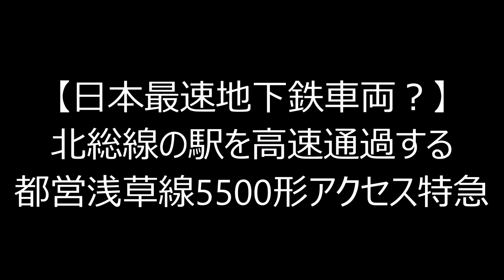【日本最速地下鉄車両‼️】北総線の駅を高速通過する 都営浅草線5500形アクセス特急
日本の各都市に広がる地下鉄の中には、郊外へ延びる私鉄・JR線と相互直通運転を行っている路線があり、中でも東京の地下鉄はその割合が高くなっています。その中でも都営地下鉄浅草線と京成押上線は、日本初の地下鉄と私鉄の相互乗り入れ路線として長い歴史を誇りますが、その後に乗り入れを始めた京浜急行電鉄や北総鉄道線内において、最高時速120キロの高速運転をしていることでも知られています。ほかにも乗り入れ路線は数多くありますが、時速100～110キロ程度が最高のことが多く、日本の地下鉄車両の中で、乗り入れ先で最も高い速度を出すのは都営浅草線の5500形ではないか？と私は考えています。
そんな都営地下鉄浅草線5500形の充当される「アクセス特急」の高速通過風景を、北総線（成田スカイアクセス線）の印西牧の原駅と小室駅にて撮影してきました。2022年2月のダイヤ改正において、とくに平日に多くの都営5500形によるアクセス特急の運用ができ、地下鉄車両の高速運転を体感しやすくなりました。実際に最高速の120キロを出しているかどうかは分かりませんが、高速運転に適した路線を高速で駆け抜ける地下鉄車両の姿をお楽しみください。